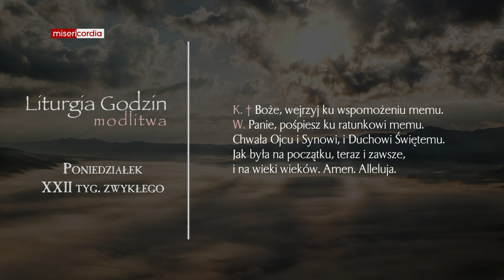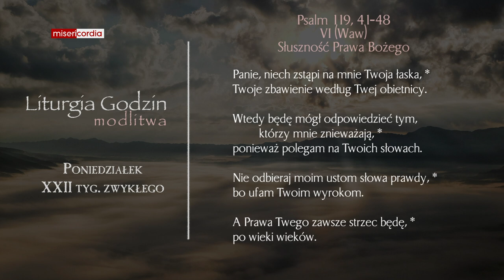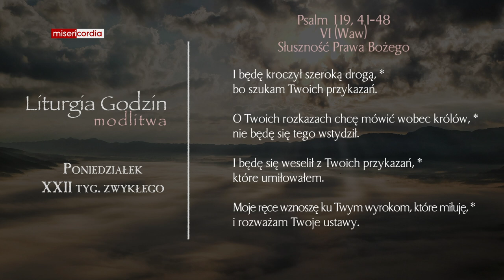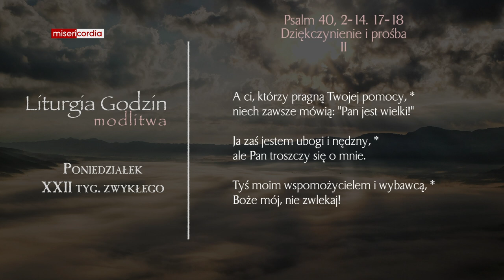Liturgia Godzin | Modlitwa Południowa | Poniedziałek, XXII tyg. zwykłego